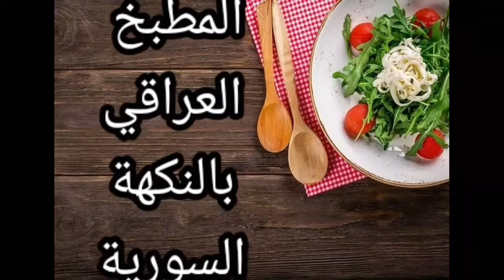كوسى محشي على طريقتي اكلة مميزة من اطيب الاكلات السورية😋😋😋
موسيقى: Last Night
عازف: Marco Lazovic